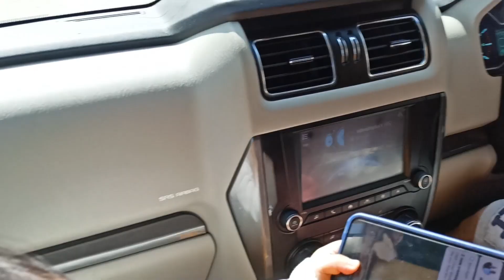shoping for Easter feast in mokokchung town nagaland